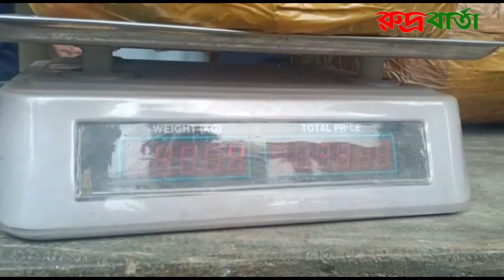চাঁদপুর ফেরিঘাট || গাজা ২০ কেজি || মাদারীপুরের লিটন মোল্লা আটক || শরীয়তপুরের পুলিশ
শরীয়তপুরে চাঁদপুর ফেরিঘাট থেকে সখিপুর থানা পুলিশ মাদারীপুরের লিটন মোল্লাকে ২০ কেজি গাঁজাসহ আটক করেছে।